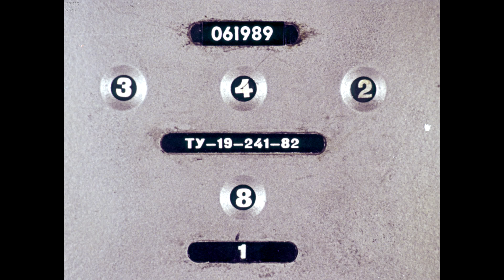Диафильм Братья Гримм - Семь воронов